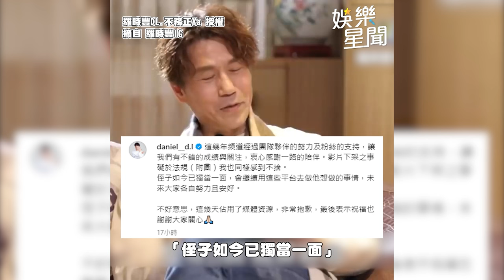羅時豐遭侄子切割頻道下架 曾國城曝鬧翻內幕｜三立娛樂星聞